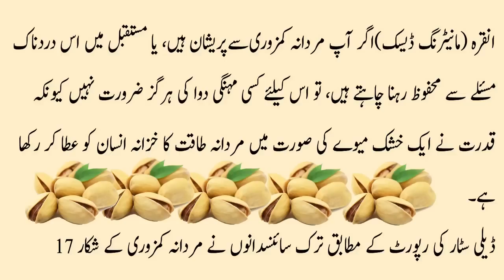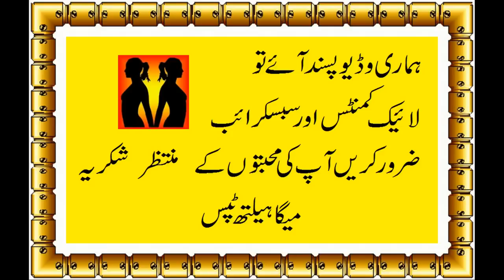Dry Fruits Ka Istamal in urdu